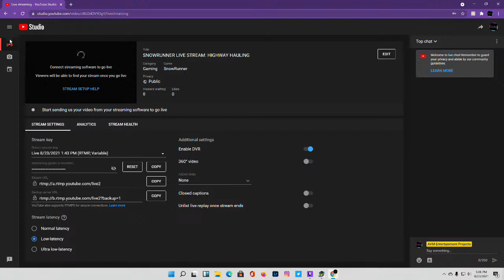Live 8/23/2021 5:08 PM